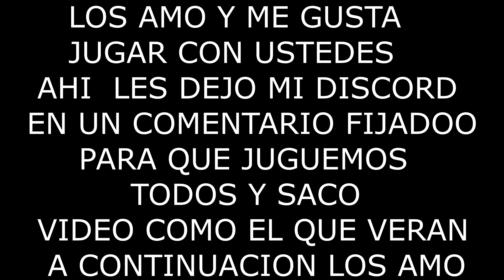MOTIVACIÓN 4:38|| ZORRO FF (Free Fire)❤️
🖐️ Tags Ignore 🖐️